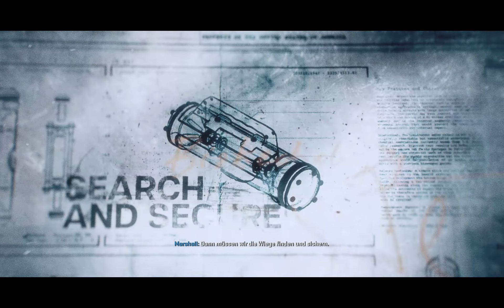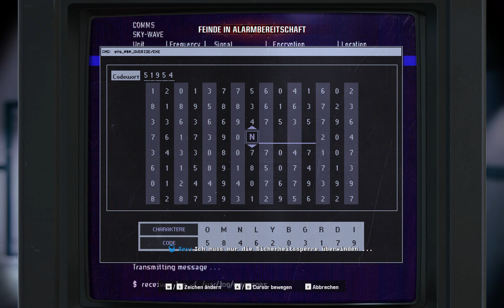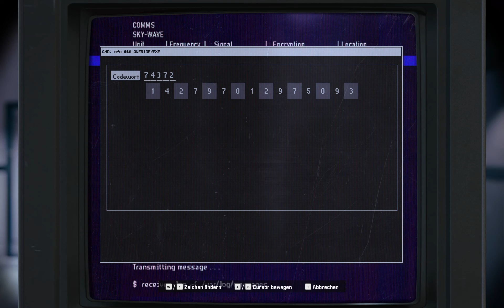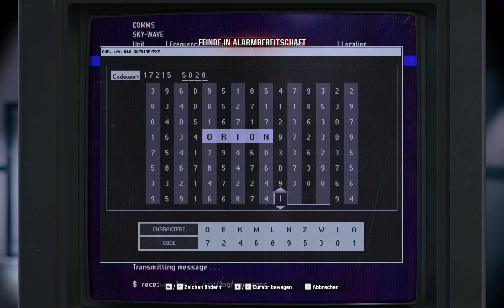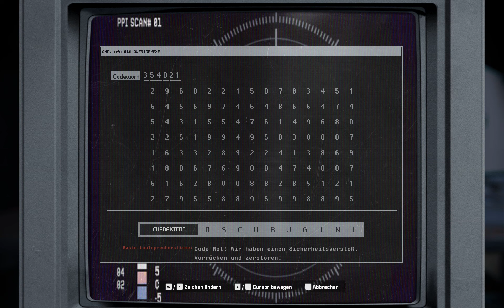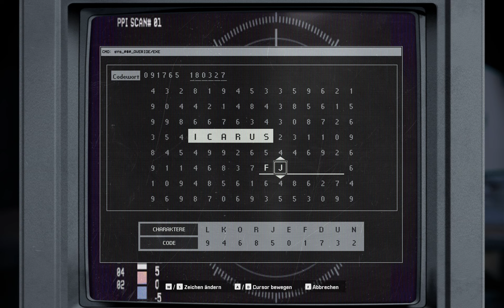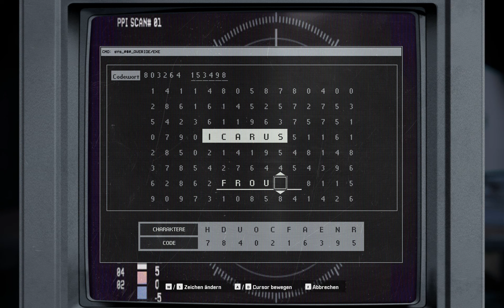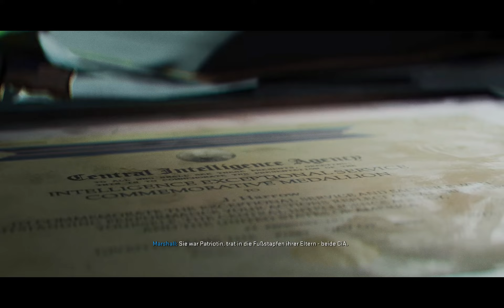Stealth, was ist das? - CoD Black Ops 6 Kampagne Part 8 - GEFORCE NOW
Cloud of Duty!

🎮 Willkommen zu unserem neuesten Video über Call of Duty: Black Ops 6! 🚀 Habt ihr euch schonmal gefragt ob man das Game überhaupt in der Cloud spielen kann? Zockt ihr nur Multiplayer und wollt nur die Story erleben ohne selber zu spielen? Dann seid ihr hier genau richtig!

Man kennt es: Das neue Call of Duty erscheint und man kämpft mit 2 Sachen: Der Dateigröße auf der Festplatte und dem Downloads. Was aber, wenn es mittlerweile einen Weg gibt direkt in die Action zu springen OHNE lange zu warten? Das neue Call of Duty Black Ops 6 wurde von Microsoft sogar in die Cloud gebracht. Während die Nutzer des Gamepass Ultimate das neue Spektakel über die xCloud nutzen ist dies nicht die einzige Möglichkeit in der Cloud. Auch der Dienst von NVIDIA, GeForce Now, wurde mit dem neuen CoD versorgt. Und dank dem Gamepass kann man gleich reinspringen.

Wie gut läuft es aber in der Cloud? Wir haben am Release gleich morgens um 6 GeForce Now angeschmissen und uns das mal angeguckt.

Lasst uns wissen, wie ihr GeForce NOW erlebt und welche Missionen euch in der Kampagne am meisten begeistern!

👉 Viel Spaß beim selber zocken.